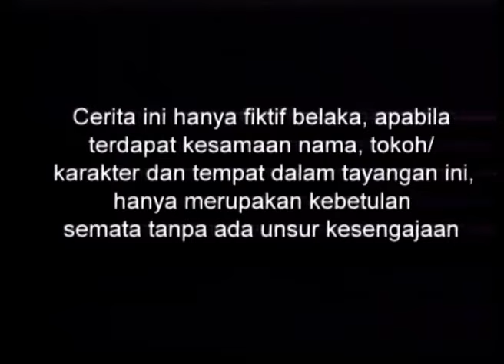Cinta Fitri Season 02 - Episode 19